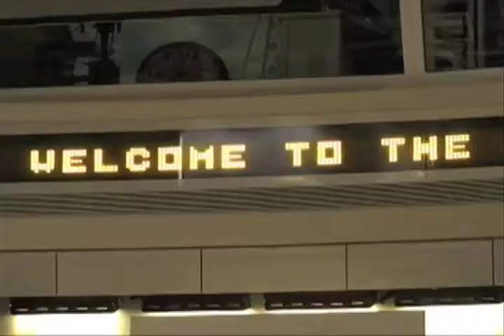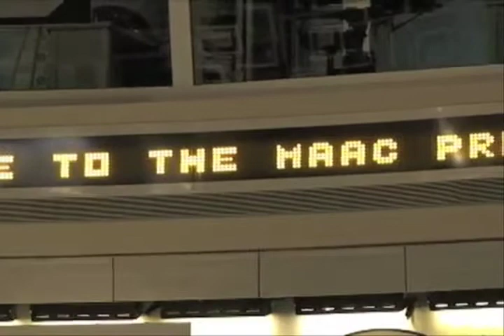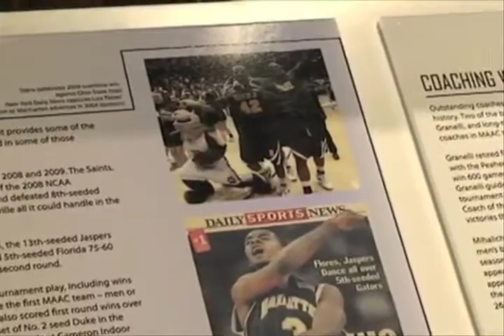Siena Saints Weekly: October 27, 2011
Andrew Champagne recaps the week that was in Siena athletics and puts the spotlight on Tuesday's MAAC Preseason Awards Show in Springfield, Massachusetts!